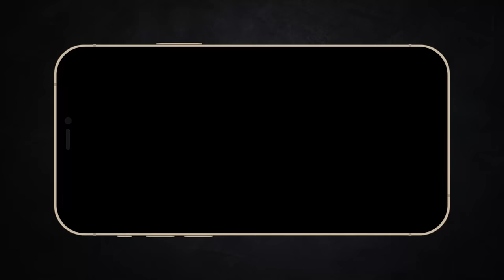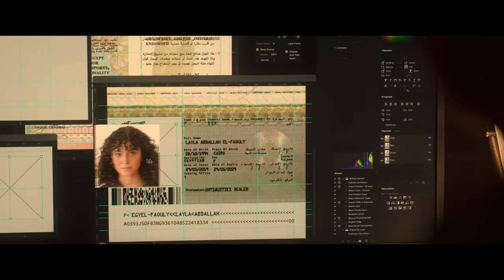Siêu tổng hợp Thủy Thủ Mặt Trăng nhưng trên cạn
Mobile: Mr. Nguyễn Văn Linh
Zalo (nhanh nhất) và SĐT: 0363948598